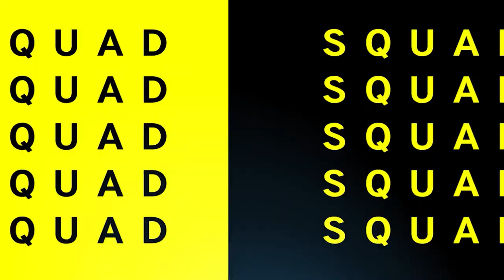Square Enix Presents recap: Forspoken, War for Wakanda expansion & more! - SQUADCAST March 22, 2021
This week’s Episode – SQUADCast March 22, 2021:

Focus Topics:
1. Xbox welcomes Bethesda to the family: Bethesda titles as Xbox exclusives?
2. PlayStation buys Evo: PlayStation exclusives only at Evo?
3. Square Enix Presents recap: Forspoken,War for Wakanda expansion & more!
4. First 13 mins of the new Mortal Kombat movie [Preview]: Best video game movie of all time?